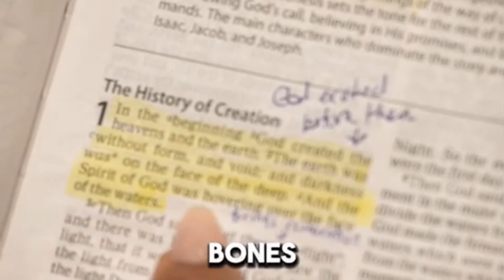✨UNBELIEF✨|SPOKENWORD| 🔥🫨VISUAL‼️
Starting my birthday month with PRAISE!
🎉🔥🙏🏾💪🏾🙌🏾🎤 “UNBELIEF” is finally here! I pray that this ministers to whoever God leads it to. This is probably one of my most challenging pieces up to date with memorizing. But I thank God for giving me the ability to do so within days. Only God knows the warfare that has came behind releasing this piece. But that was to be expected. 🙏🏾💪🏾

I thank God for inspiring each lyric and challenging me with scripture and research. Thank you to my husband for believing in me, supporting me, and PUSHING me all the way to get this piece out. Thank you sister Gena for assisting me with wardrobe changes because I definitely needed you and you ALWAYS show up.❤️ Thank you CC Church Pastors for allowing me to use your space and being so hospitable! Thank you @tailor_titi for customizing my two dresses all the way from
Nigeria 🇳🇬. Thank you Faces By Brittany for doing my make up. And thank you 🎥 KevinAries for being patient with me and listening to my vision without hesitation. I just wanted it simple and to let the lyrics do the talking and you understood that. I appreciate you. These are the times when I wish my father was here to root me on because he definitely would have been hyping me up!🥹
 Thank you to everyone that supports The 1 in a Million Show. From the beginning to now, it’s always been about giving God the GLORY!